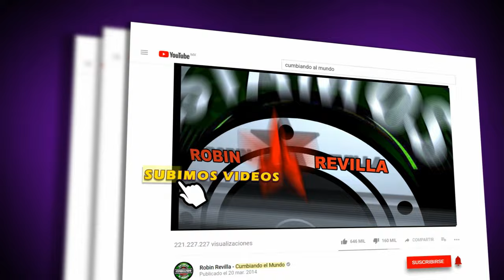NO SE GRUPO | GRUPO LOS CHAVOS HDA